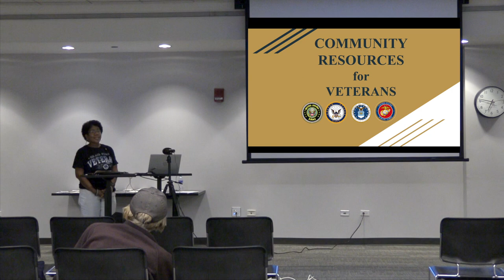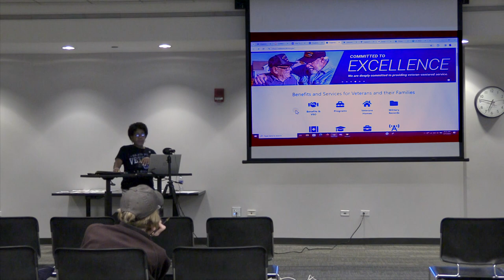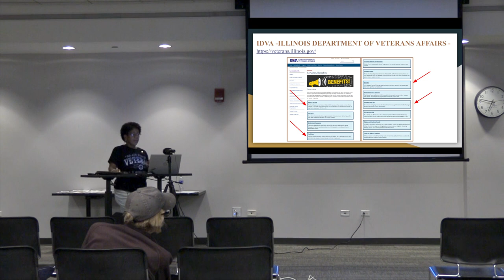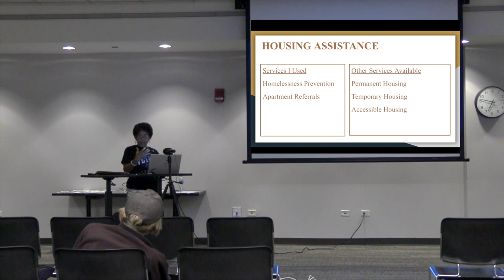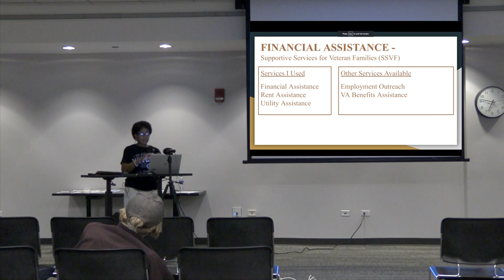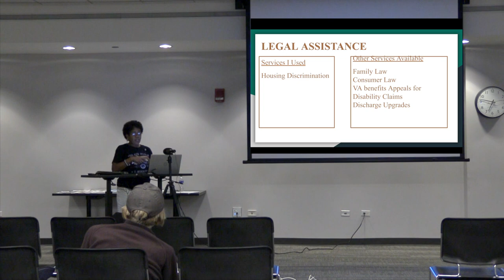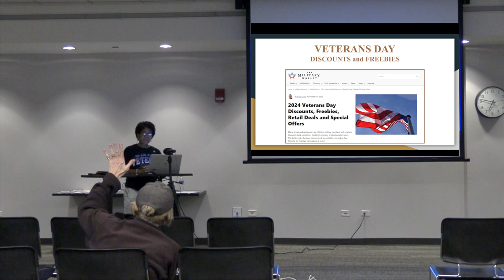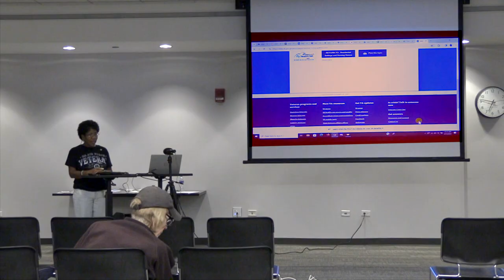Community Resources for Veterans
Have questions or comments about this video? Contact the library